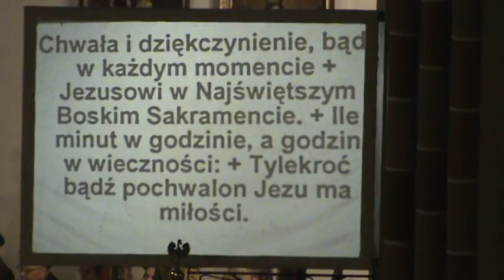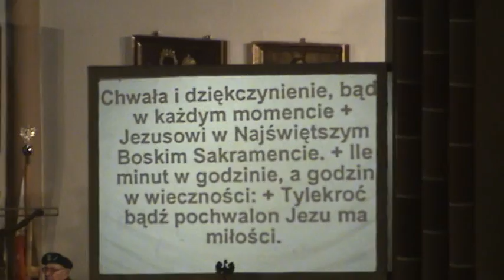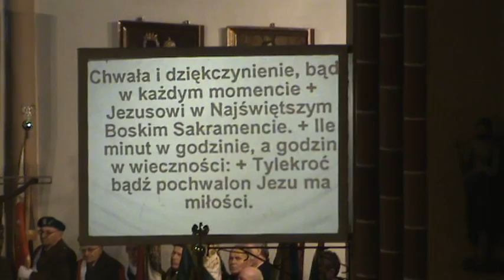wałcz św niepodległości (orkiestra dęta WAŁCZ)